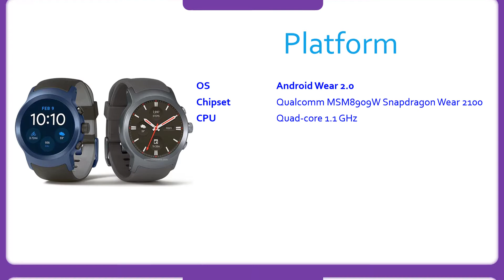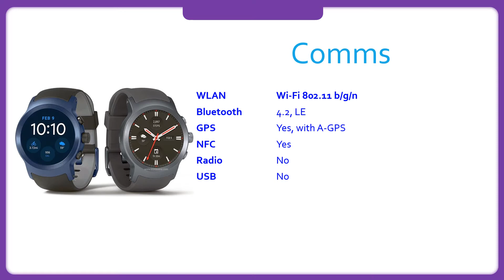LG Watch Sport Specification